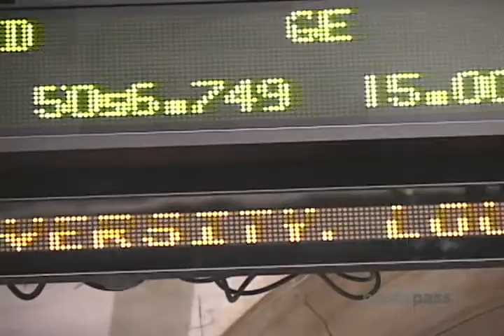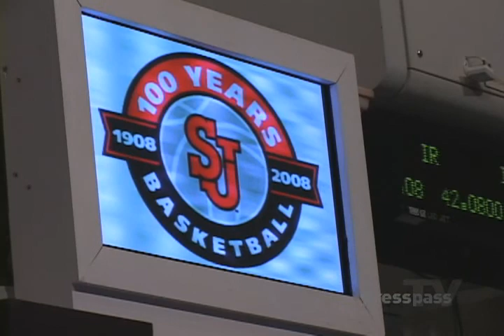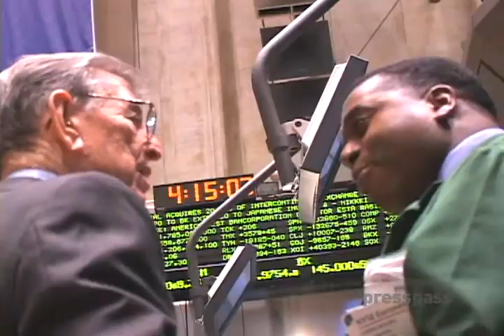Coaching Legend Lou Carnesecca at the NY Stock Exchange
Former Basketball Head Coach for St. John's University, Lou Carnesecca, rings the closing bell at the New York Stock Exchange to celebrate 100 years of St. John's basketball.